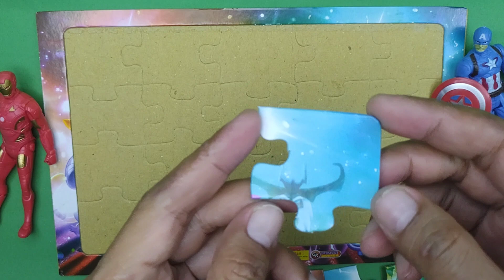My LITTLE PONY PUZZLE | MENYUSUN PUZZLE | ASSEMBLING PUZZLE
kegiatan menyusun puzzle jigsaw bergambar karakter dari MyLittle PONY